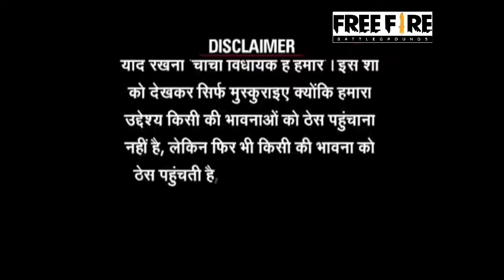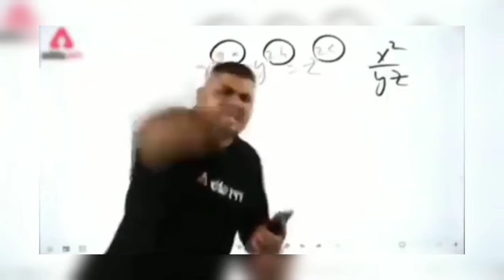FREE FIRE GAMING FOR HETSHOT